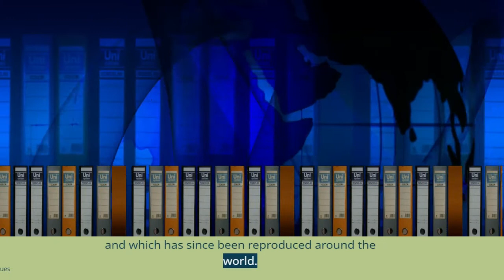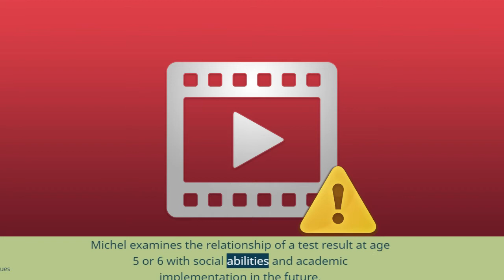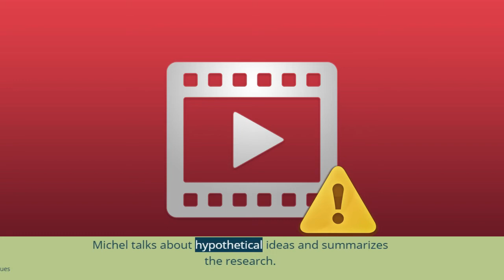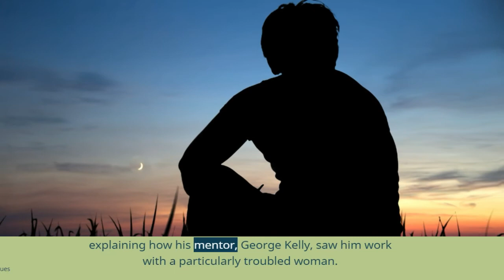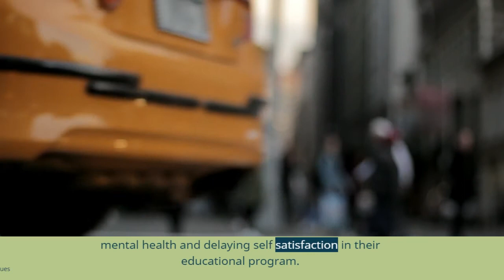Book review: The Marshmallow Test by Walter Michel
Walter Michel, the most famous analyst for the Marshmallow Test, wrote his first book at the age of 84. Marshmallow's Test: Mastering Independent Shelves Fall 2014 became a second media fanfare. A part journal and a partial logical examination of Michelle's work in self-control, the book peer-reviewed research on the marshmallow test, originally intended for him in college, and which has since been reproduced around the world. The Marshmallow Test can be a way to explore children's ability to delay pleasure and resist temptation. Children are placed in a room without anyone else and given a piece of marshmallow. One experiment shows that if a child pauses for a quarter of an hour, he or she will eat a total of two marshmallows. If not, they only get one. After the experimenter leaves the space, the child is seen through a one-way reflection or recording. The older the child prepares to join him, the more able to delay joy. Several recordings of children taking the marshmallow test are presented on YouTube, often indicating a diversion of the adaptive measures children use to deal with restrictions.